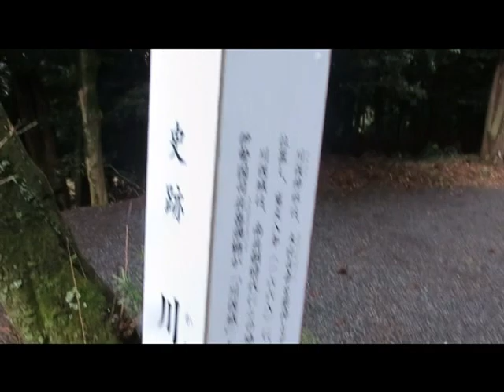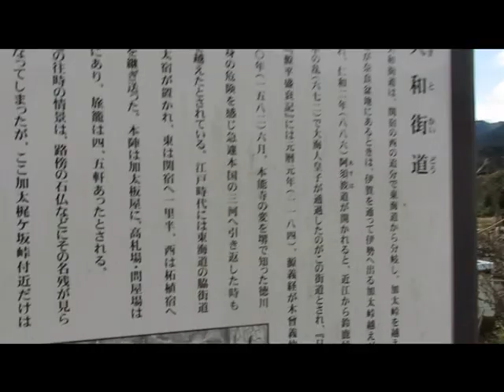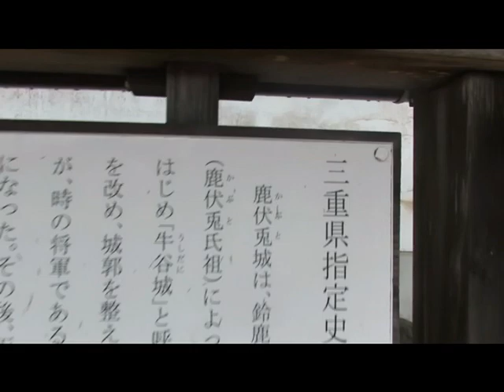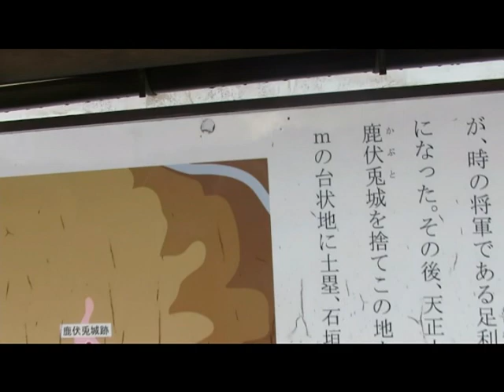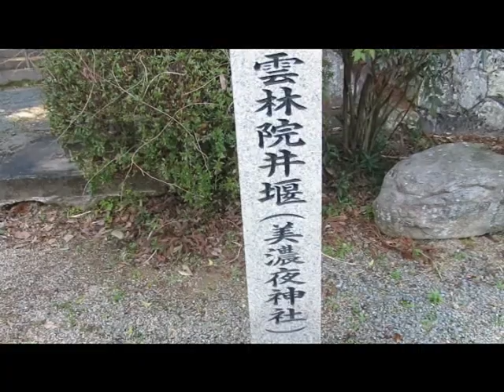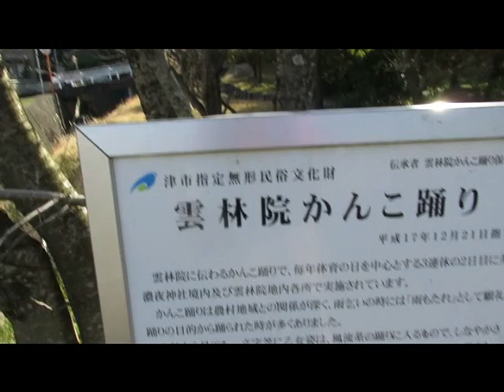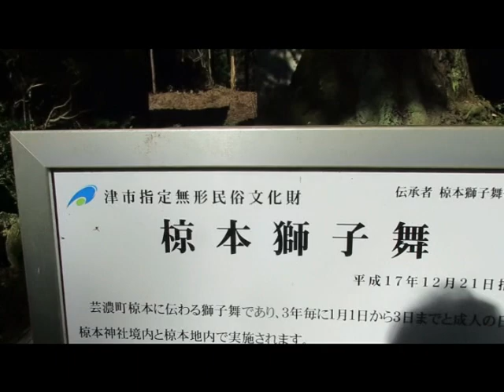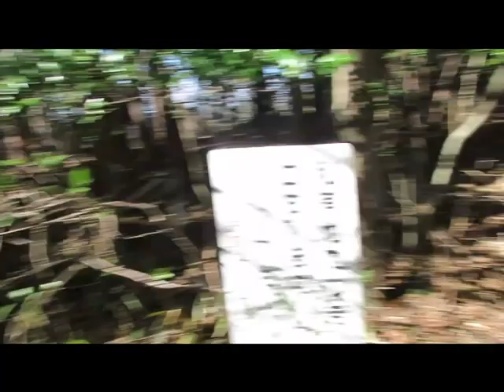20200227三重県・亀山、津 １０訪城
川俣城　鍛冶ヶ坂城　鹿伏兎城　殿山城　楠原向市場城　忍田城　雲林院城　野呂氏館　前山城　城山城